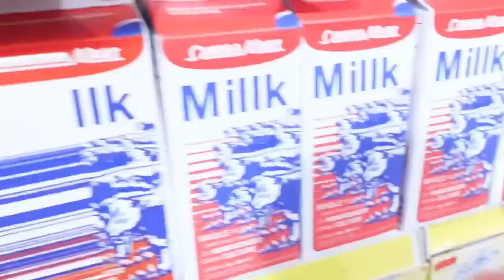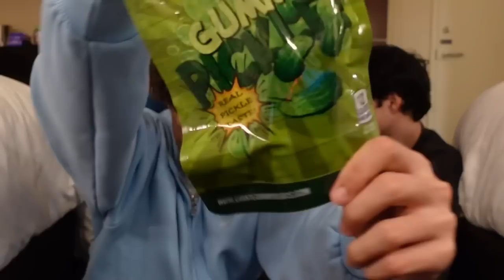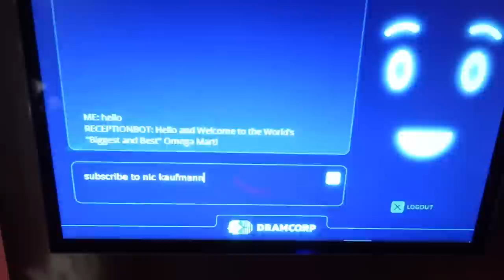We went to the FAKEST SUPERMARKET IN THE WORLD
This might be the weirdest food I’ve ever tried…